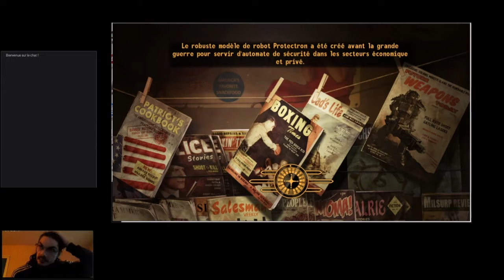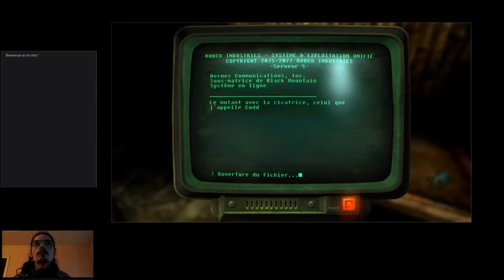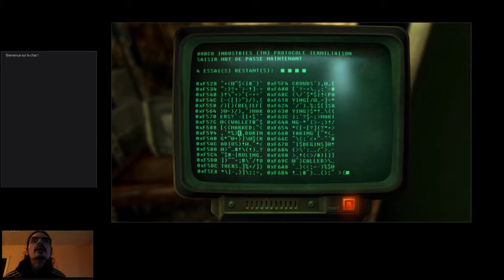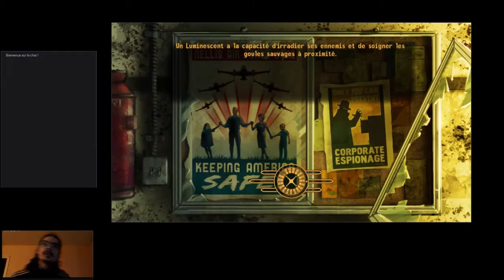Mutants Farcis (FNV #30)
Live Twitch.
PS: En faisant le montage de la vidéo je me suis aperçu que j'ai tuer Neil par erreur donc je referai cette quête probablement hors capture.